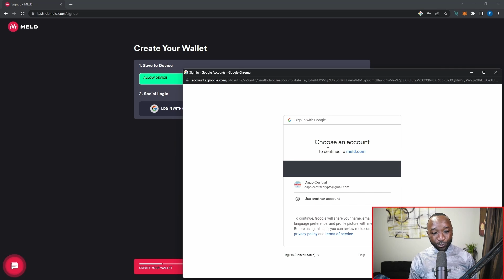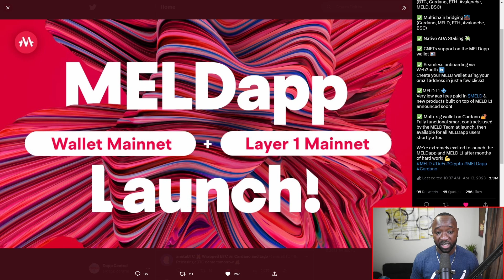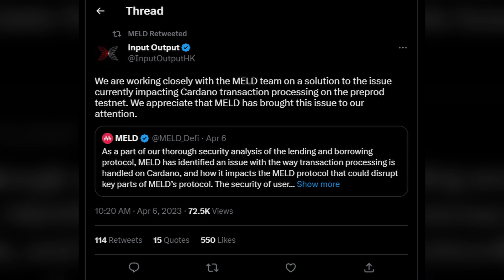MELDapp, BRIDGING & MELD L1 Blockchain Release Date Announced!!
MELD is the first DeFi, non-custodial, banking protocol. You can securely lend & borrow both crypto and fiat currencies with ease and stake your MELD tokens for APY. MELD allows you to enjoy the benefits of high-return cryptocurrency investments and the liquidity of fiat currencies.

===Video Content ===
00:00 - Intro
01:21 - Features Coming to Mainnet
07:42 - Lending & Borrowing Security Concerns
08:38 - Outro